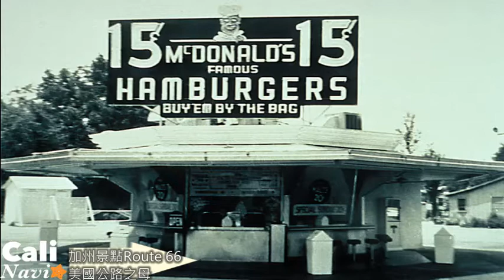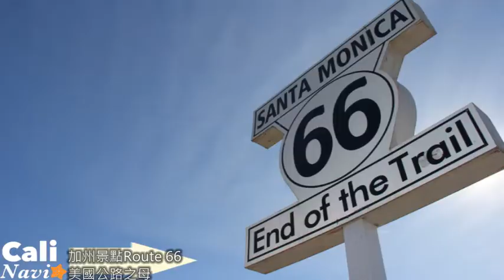【玩加州吧】第247集 Route 66公路之母朝圣 Wigman Hotel类似印地安帐棚的汽车旅馆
你有听过有名的66号公路吗？着名的动画电影「汽车总动员」第一集就是以66号公路为背景，这条被誉为美国公路之母的路为何如此出名？这一集我们找博学多闻的Derral来替各位解答，或许等你哪天有空时，可以来趟66号公路轻旅行，退休后口味重一点乾脆走一趟朝圣也不错喔！